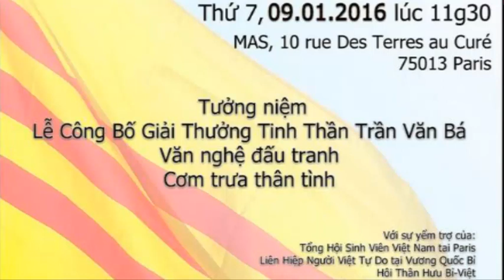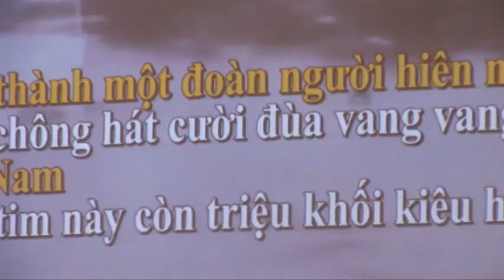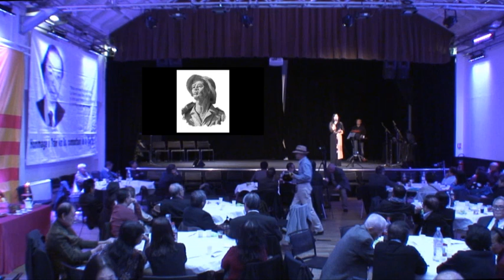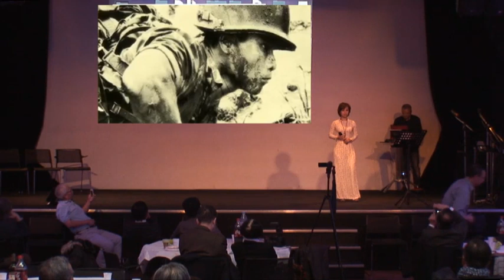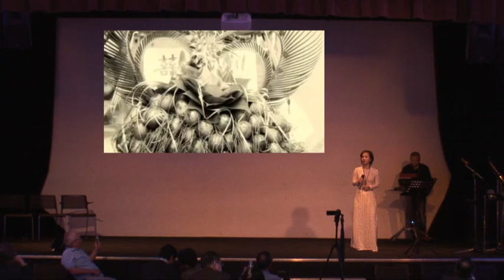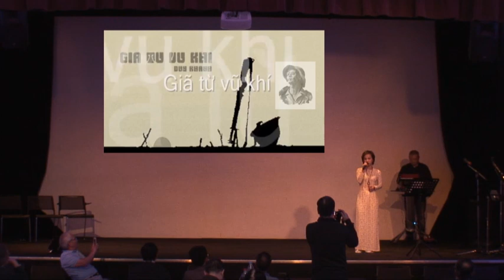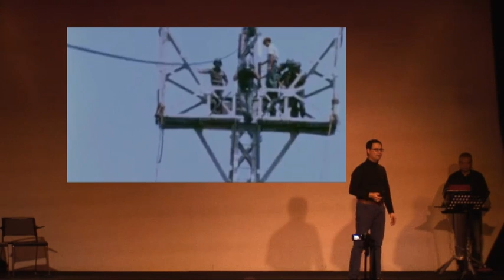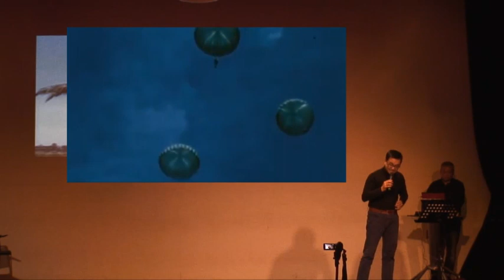Văn Nghệ Tưởng Niệm năm thứ 31 Anh Hùng Trần Văn Bá và các Chiến Hữu